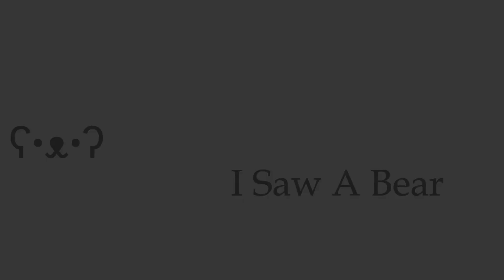Hold! - Foxhole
He keeps telling me to hold but im already dead!

Like and Sub and HOLD!